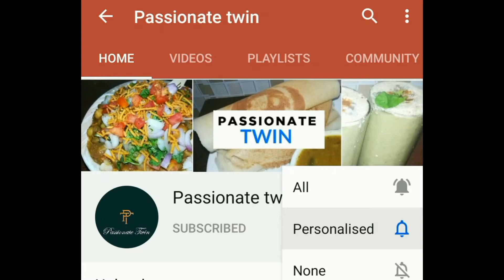Cup measurement /orange cake /Eggless sponge cake without oven, essence / maida ka soft orange cake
Orange cake made in a cooker
No oven, no essence, no butter, no condensed milk, no egg, no cream, no vinegar

Maida ka orange soft & sponge cake